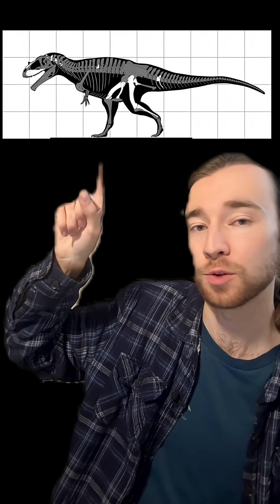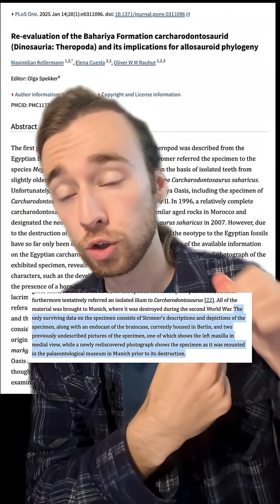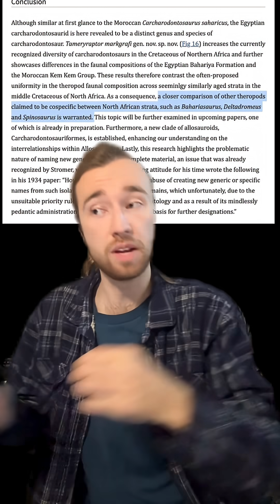These Dinosaur Bones Were Bombed in WWII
Someone asked about Tameryraptor, so 'tis the dino of Day 19!

Remember to subscribe so you don't miss another episode of Dinovember this year, as well as my big project detailing my experience attending SVP (the largest paleontology conference in the world) last year!